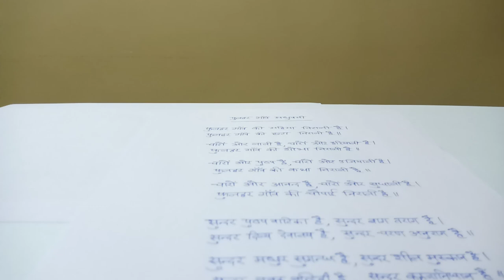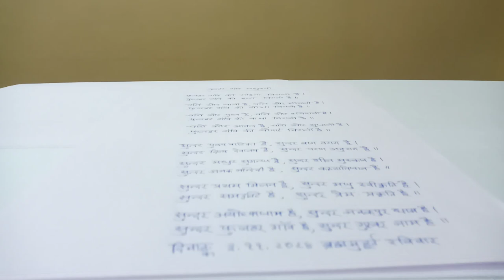phulhar village madhubani maryada purushottam bhagwan sriramchandra ji mata sita ji first Milan